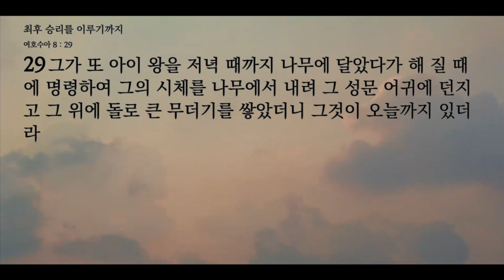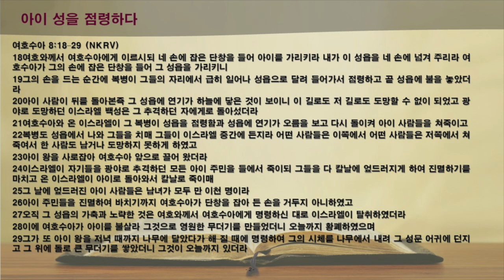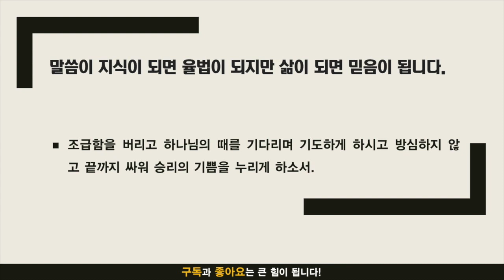묵상노트 ㅣ 최후 승리를 이루기까지 (여호수아 8:18-29)